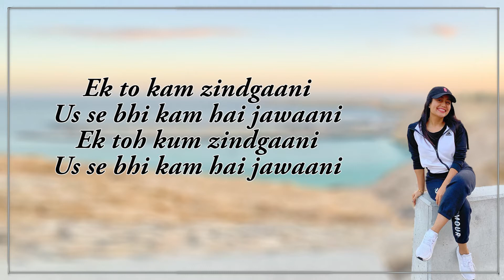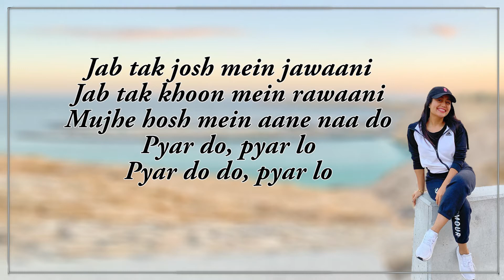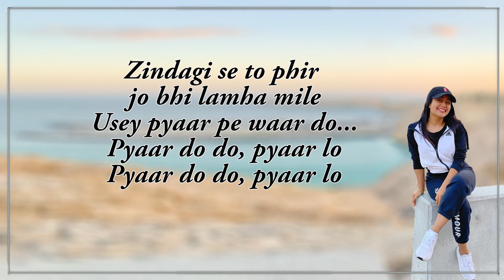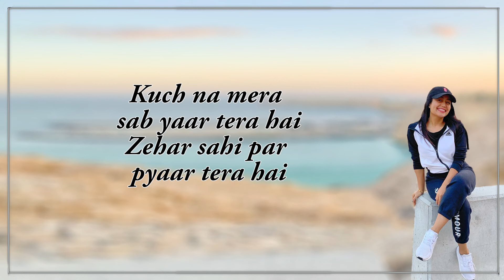Marjaavaan: Ek Toh Kum Zindagani | Nora Fatehi | Tanishk B, Neha K, Yash N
Song: Ek Toh Kum Zindagani
Singers: Neha Kakkar & Yash Narvekar
Programmed & Arranged By: Tanishk Bagchi
Lyrics: Tanishk Bagchi, A. M. Turaz
Additional Programming: Ganesh Waghela
Guitar: Shomu Seal
Mix And Mastering: Eric Pillai At Future Sound Of Bombay
Mix Assistant Engineers: Michael Edwin Pillai
Dubbing Coordinator: Chayan Rio Ghosh
Song Recored By : Surajit Ghosh Mazumdar at T series studio
Music Label: T-Series
Asst - Mac, Alisha, Malang , Pronita
Makeup - Ankit Rajput
Costume - Arpita Sarkar

Song : Pyar Do Pyar Lo
Singer : Sapna Mukherjee
Lyrics : Indeevar
Film : Janbaaz
Original Music Composition Right: Universal Music